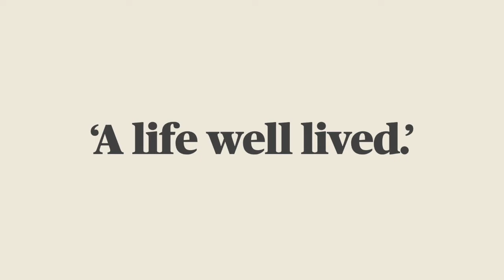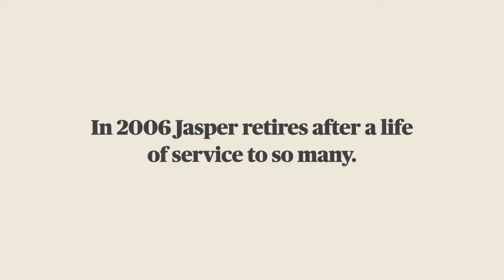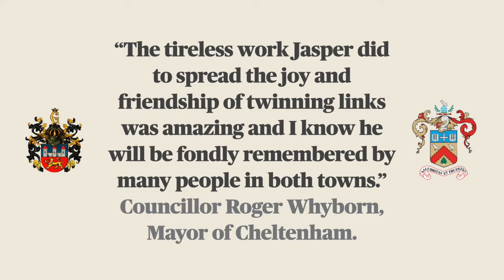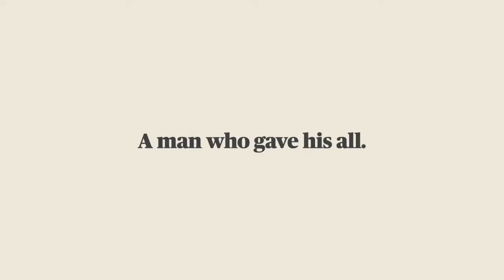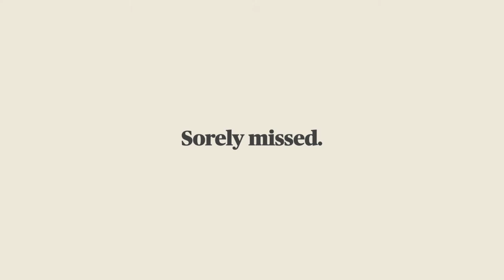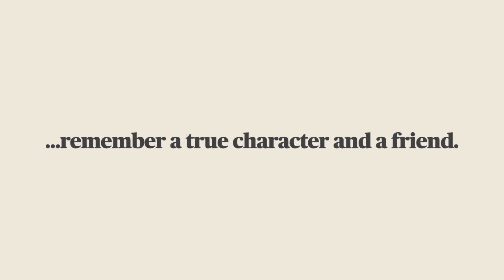Cheltenham Twinning Association: Tribute to Gordon ‘Jasper’ Cook 1934 – 2020